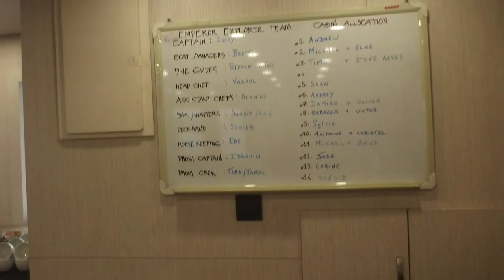Emperor Explorer - Jan 21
Liveaboard